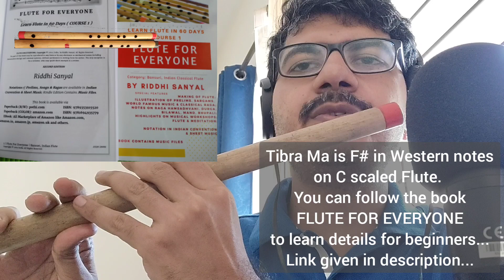Flute Beginners Lessons #1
0.00 - Purchase your Flute
1:27 - Bringing sound
3:34 - Initial lessons on Flute - Week 1 - 2
9:00 - Play mP GmP, GmPD to overcome the Hand Synchronization & Blowing Pressures
9:52 - Problems and to overcome them
11:52 - Play full octave

Wanted to learn Flute, please find my latest publication -
FLUTE FOR EVERYONE: Learn Flute in 60 Days (COURSE Book 1)
Contains 35 Dual Notations (Sheet Music & Indian notations) for the beginner starting from prelims to Raga.
With Gurujii's support, the book FLUTE FOR EVERYONE is the learning book on Flute, simplified for anyone...
Starting from basic, preliminary, songs and touching the Ragas, it's built on both Indian notation and sheet music...

Thanks for all of your reviews and ratings. The book has 50 reviews/ rating and you all loved the book and gave 4.2 ratings on average...
It's all Guruji's Blessings..🙏🙏🙏